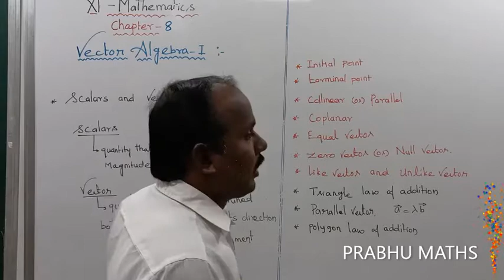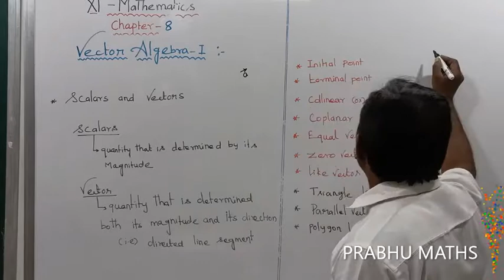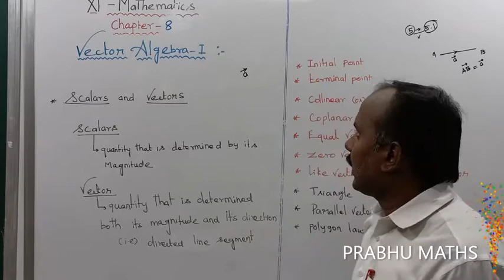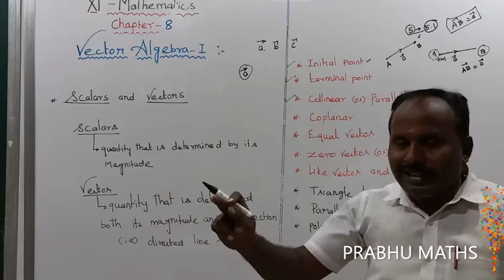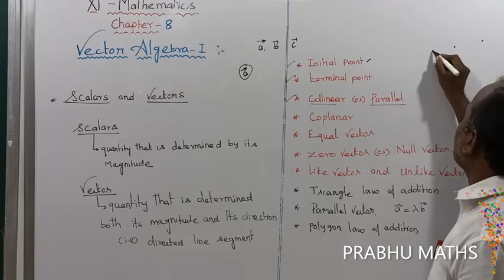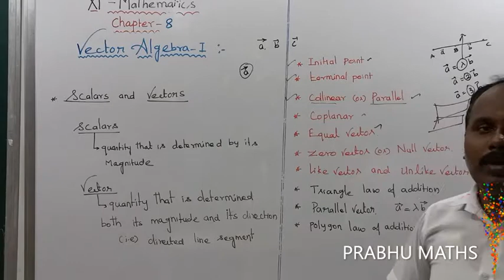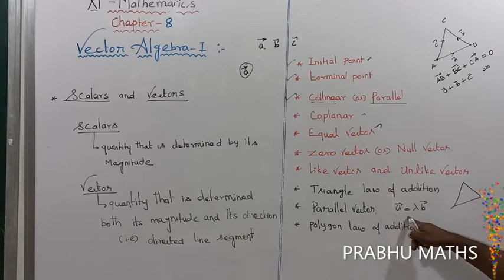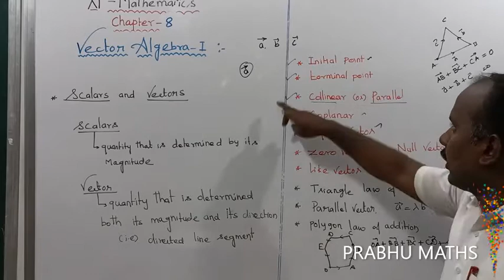VECTOR INTRO | VECTOR ALGEBRA I | CLASS 12 | CHAPTER 8 | PRABHU MATHS